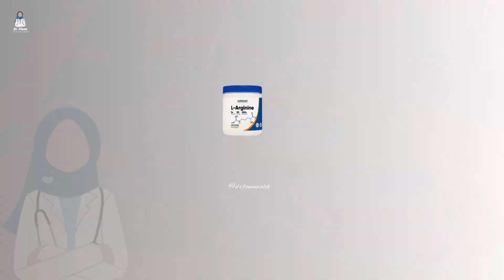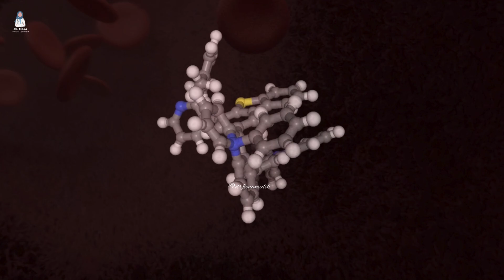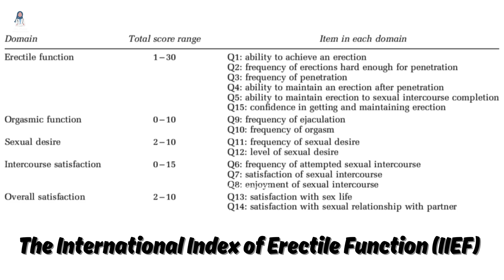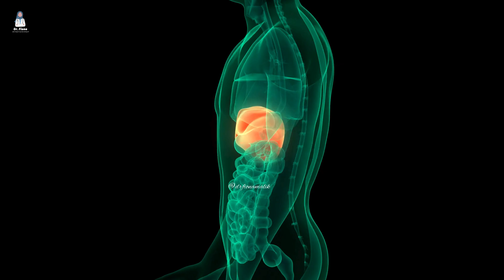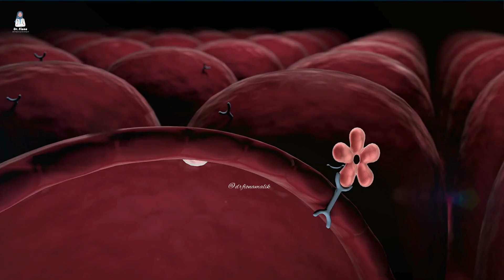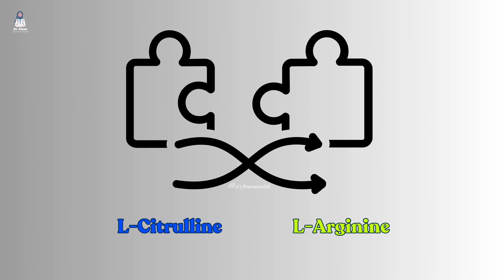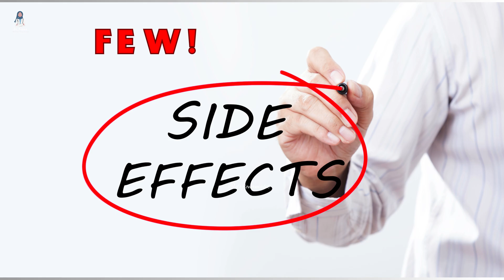Why Everything You Thought About BLOOD FLOW BOOSTERS is WRONG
💥 L-Arginine vs. L-Citrulline – Which One is Better for Erections & Blood Flow? 💥

If you’ve been looking for natural ways to improve your erections and overall blood circulation, you’ve probably come across L-Arginine and L-Citrulline. But which one is the BEST for you? 🤔

In this video, we’ll break down:
✅ How L-Arginine & L-Citrulline Work in the Body 🧬
✅ Scientific Research & Findings 📖
✅ Best Dosages for Maximum Benefits 💊
✅ Who Should Take L-Arginine vs. L-Citrulline? 🔥
✅ Can You Combine Both for Better Results? 🤯

🚀 Spoiler Alert: Studies show that L-Citrulline may be more effective for sustained blood flow and long-term improvements in erectile function! But L-Arginine also has its benefits. Watch till the end to find out what’s right for YOU!